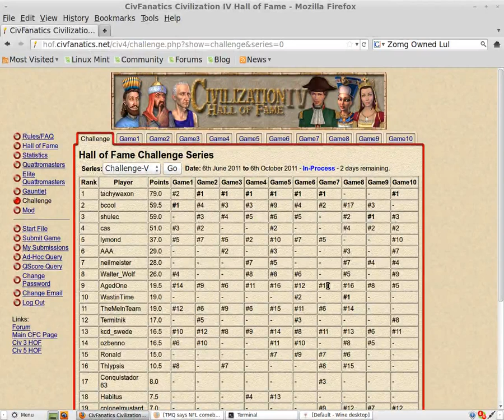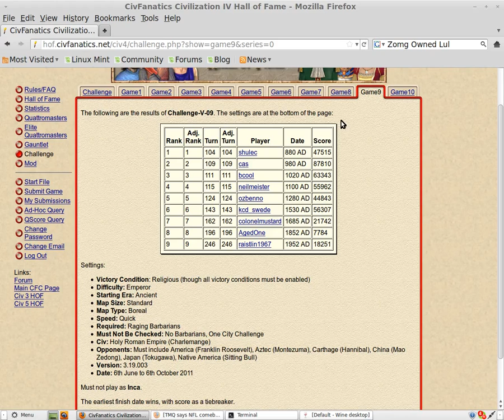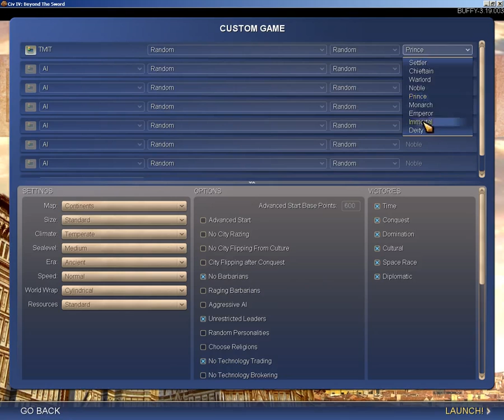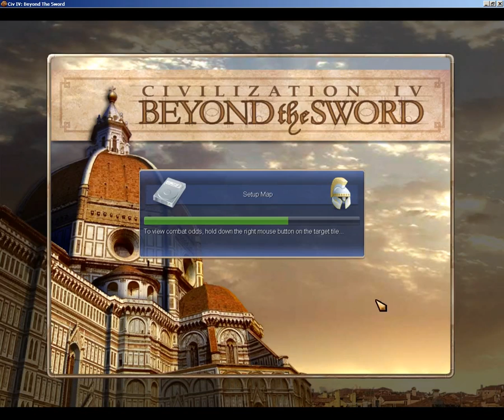TMFTP - Civ IV HoF Challenge 5 Game 9 p1